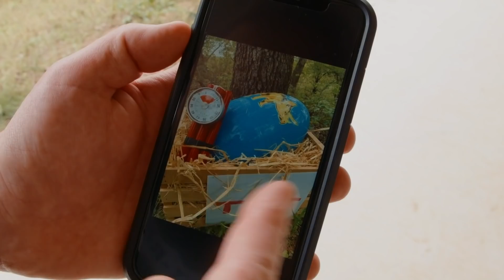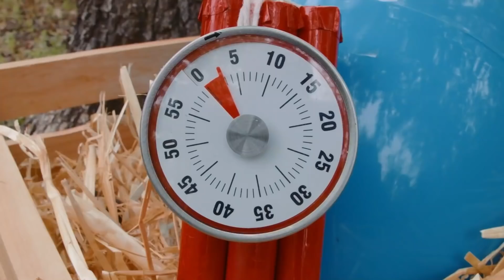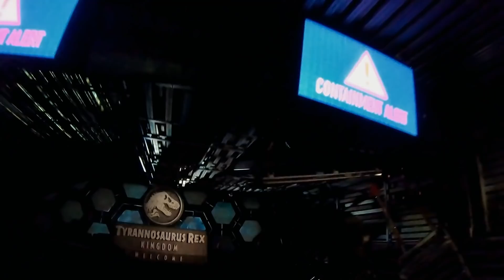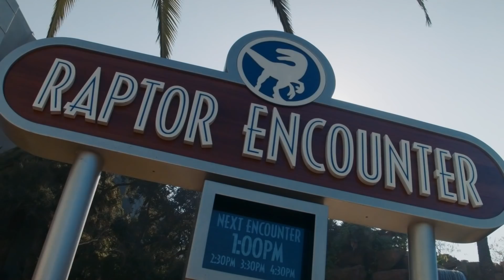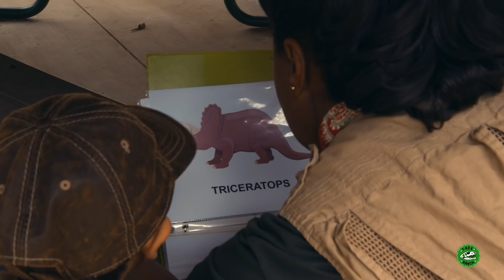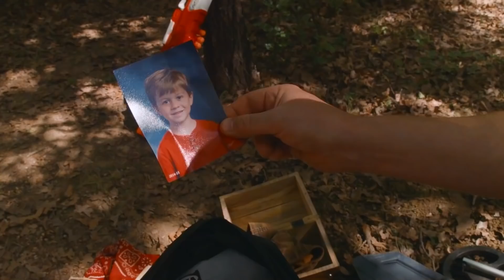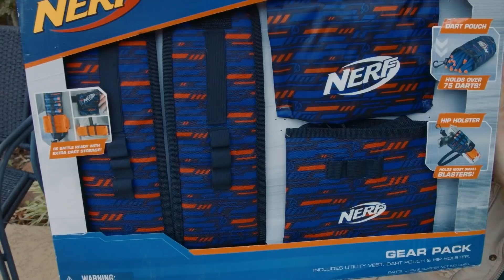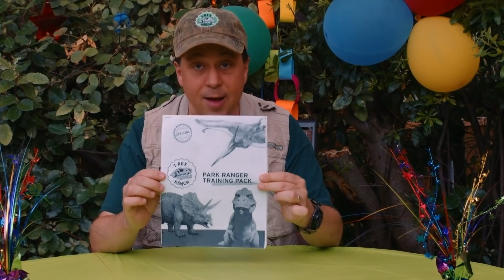Caza de Huevos de Dinosaurio Sorpresa con Dinamita | 60 min de videos de dinosaurios para niños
Caza de Huevos de Dinosaurio Sorpresa con Dinamita 00:00
¡Dinosaurios y Mundo Jurásico, el paseo! Parque temático de dinosaurios para niños con Indominus Rex, T-Rex y Raptor 10:37
La cámara del Raptor 22:22
El eslabón perdido del T-Rex 32:29
Buscando el tesoro del vaquero 40:32
Juguetes de Dinosaurio para la fiesta de cumpleaños de LB 50:31